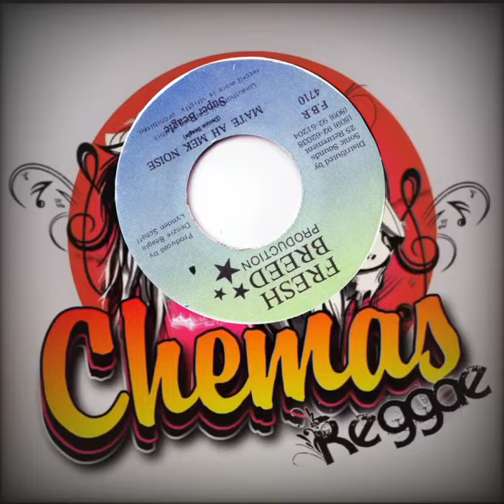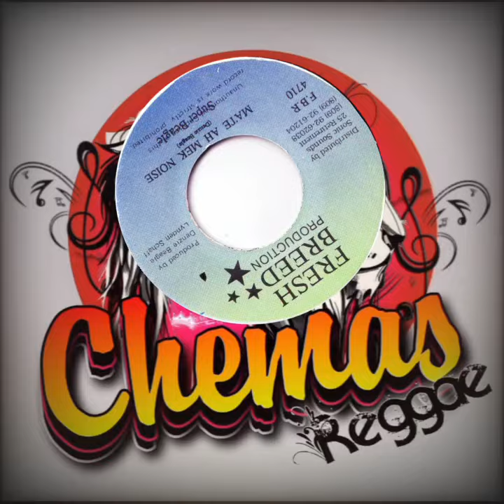Super Beagle - Mate Ah Mek Noise (Versión) Bam Bam Riddim